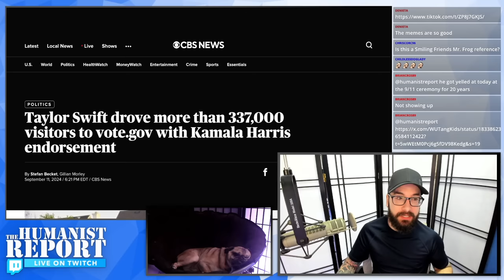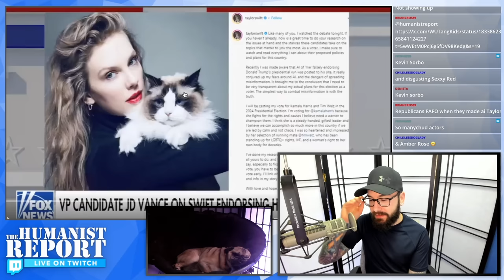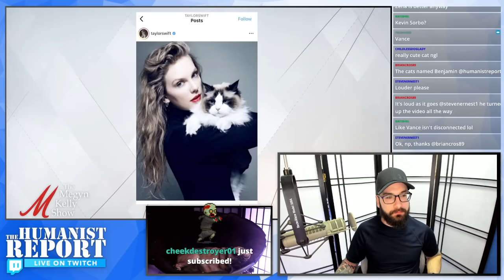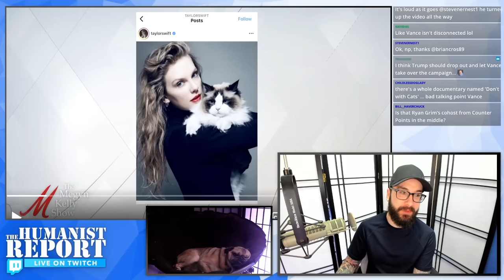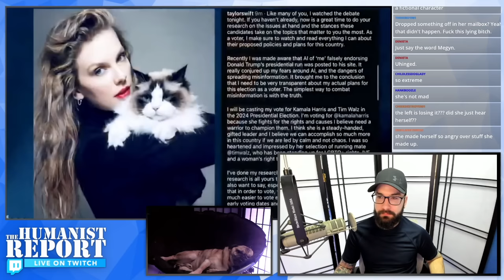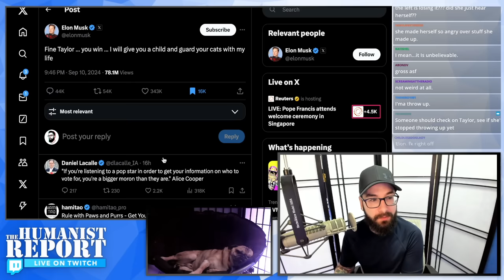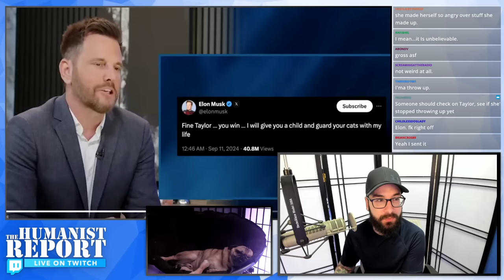Hysterical Right-Wingers Go BALLISTIC on Taylor Swift for Endorsing Kamala Harris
Taylor Swift endorsed Kamala Harris and called herself a "childless cat lady," which references JD Vance's notorious comment that angered women around the country. In response, JD Vance, Megyn Kelly, Dave Rubin and Elon Musk all had completely unhinged reactions, albeit in very different ways.